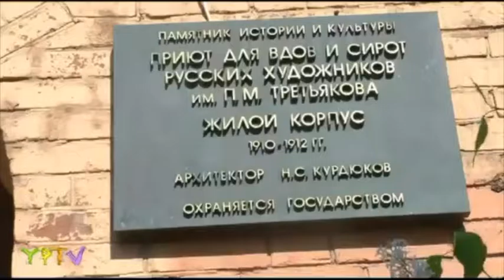Russian Art: Chapter 1 "Tretyakov"